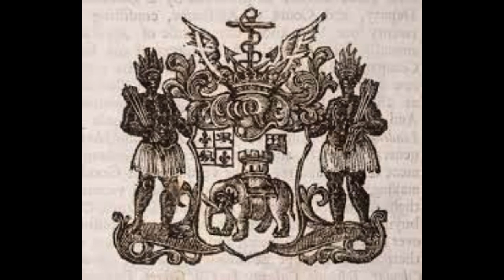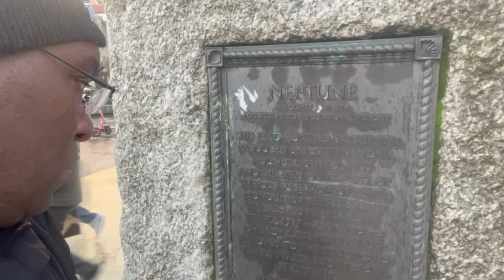Welcome to Bristol, U.K. !!! So, who is Edward Colston Anyway?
Greetings! In this video I take you to Bristol, England where we'll learn about the toppling of the Edward Colston monument during a blacklivesmatter protest and see some of the monuments and art in the center of the city!